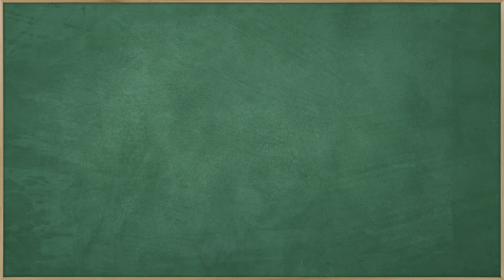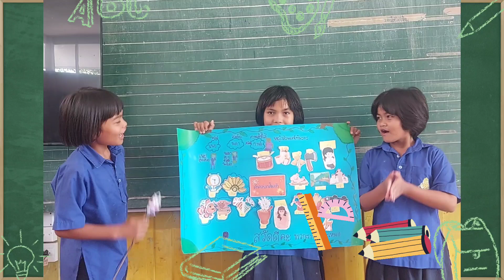นำเสนองานคำควบกล้ำแท้ นักเรียนชั้น ป.3 กลุ่มหญิงล้วนแต่ก็เท่ห์นะคะ โรงเรียนบ้านหนองผือ